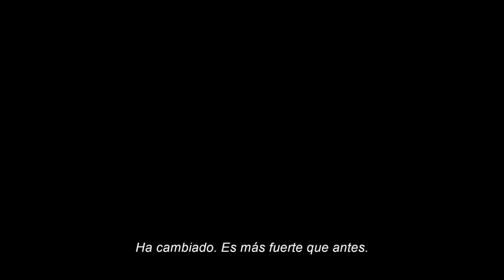Aquaman y El Reino Perdido Tráiler Oficial Subtitulado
Diciembre Solo en Cines